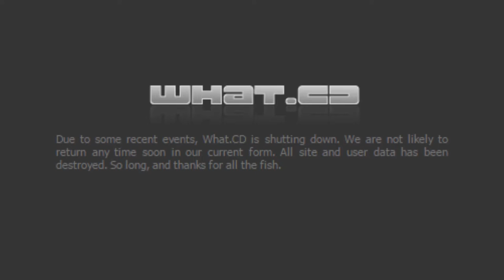RIP What.cd, November 17, 2016